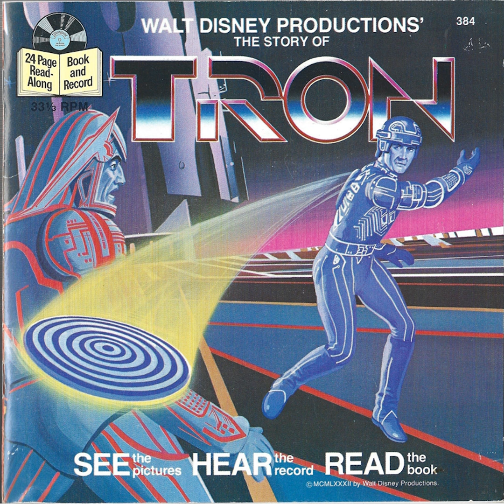Episode 28: TRON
1982's TRON broke a lot of new ground in computer animation and introduced many people to the wonders of the digital world.  Come along as we listen to the read-along record book of this iconic, electronic film!